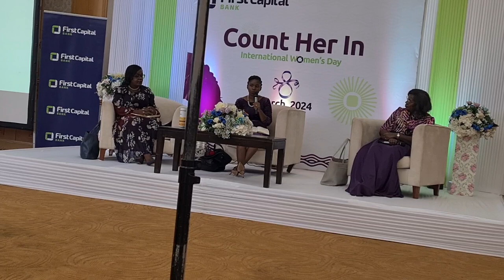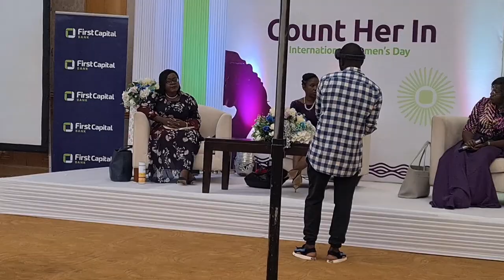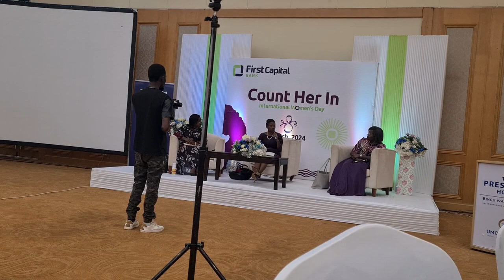How to Succeed as a girl child | an intrusion to personal space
This is a reflection on international women's day. I participated on a panel also recollection on how a girl's space was intruded.